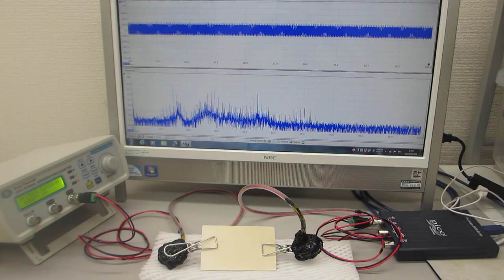超音波システム（音圧測定解析、発振制御）を利用した超音波実験